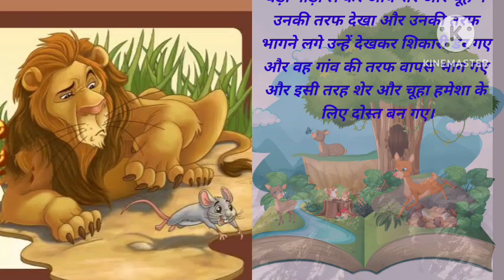शेर और चूहे की दोस्ती| viralstory |story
Hi! I’m sonu jayswal. On my channel, you will find stories video. I love sharing amazing story with you guys as I experience them myself.
( Feel free to add me on Instagram/Facebook/Snapchat